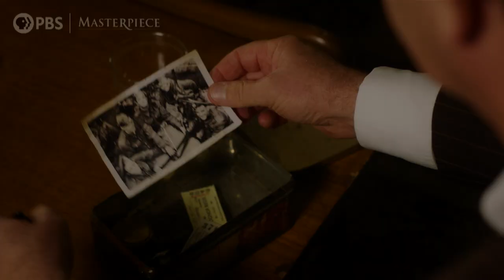Grantchester, Season 6: Official Teaser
From merriment to murder, the residents of Grantchester have their hands full in Season 6!

Explore official Grantchester digital features, cast interviews and more at our